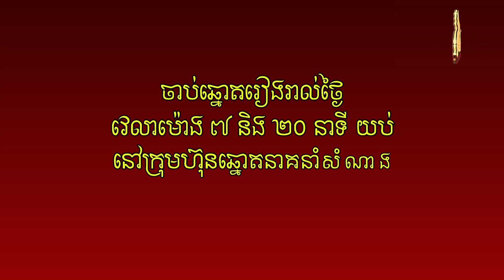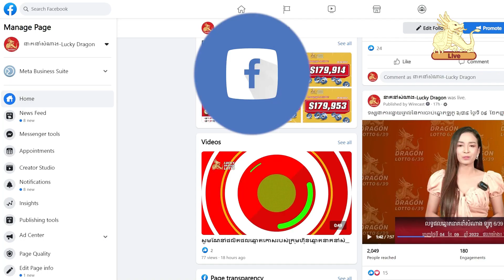Watch live draw Lotto 6/39 on 10 February 2023 7:20pm